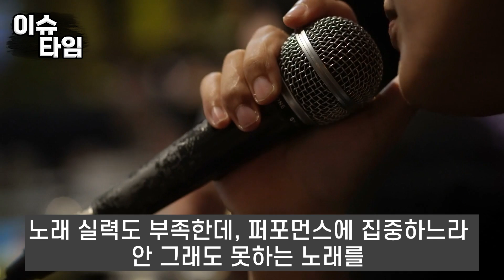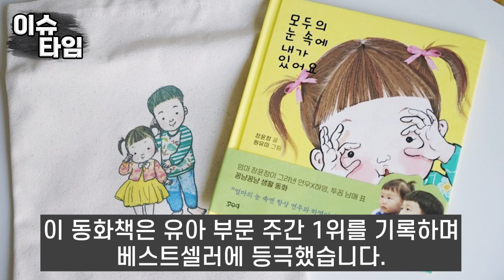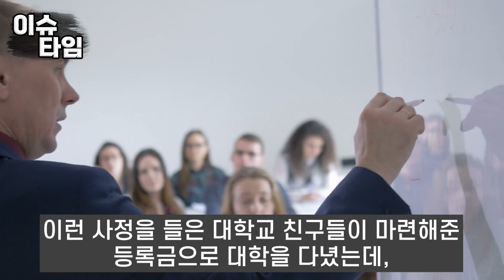모진풍파속 장윤정의 최근 행동들이 재평가 받는이유아무도 몰랐던 장윤정의 진짜모습!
모진풍파속 장윤정의 최근 행동들이 재평가 받는이유
아무도 몰랐던 장윤정의 진짜모습!